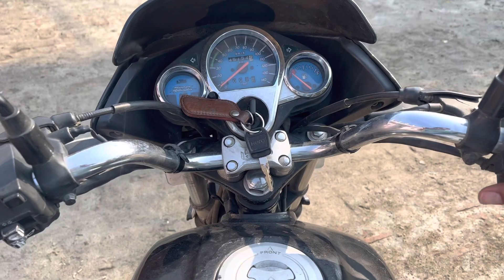Mere bhai ka 4th Anniversary celebrate❤️